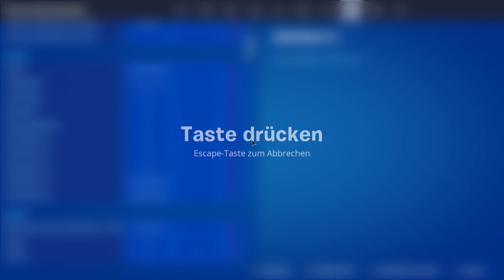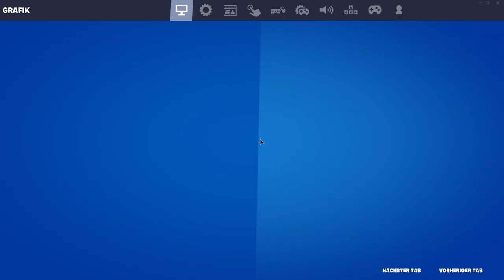| 🙈 Kurtis Kush - 🎭 [Fortnite]